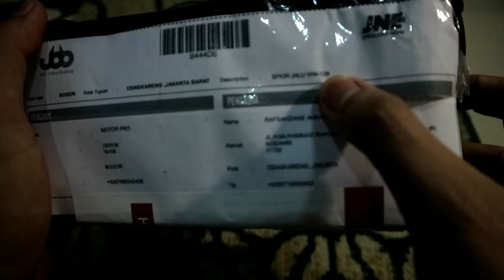UNBOXING KACA SPION BAR END/SPION JALU/SPION CAFE RACER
Sekedar ingin berbagi informasi mengenai kaca spion wilwood ini. Atau yang biasa di sebut spion jalu/spion cafe racer/spion bar end dll.

Jadi gue beli spion ini di online shop yang bernama bukalapak. untuk harganya paling murah menurut gue, karena hanya Rp. 145.000.- saja. Yang lain jual di atas Rp.150.000.- malahan gue pernah nanya ke toko custom langsung harganya Rp.190.000.- Jadi ya menurut gue ini paling murah.

Pengalaman gue pake spion ini di motor cafe racer menurut gue cukup membantu yah, karena dengan kacanya yang cembung, walaupun di pakai di motor cafe racer yang nunduk kaya gitu masih bisa kelihatan ke belakang. Dan juga aman kalo ada razia polisi. hehe

Info lebih lanjut langsung tonton aja videonya ya!